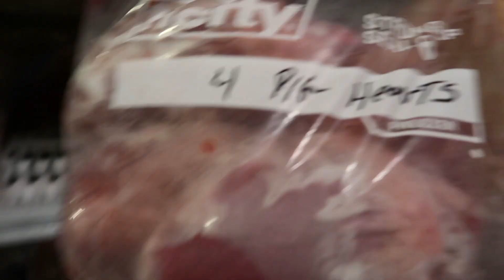【美中異族家庭萬花筒】（V2）我老婆买了一只有四个头十六只脚的猪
我和大家分享一个刚刚发生在我们家里的真实故事。
我老婆在农场里买了一只猪，她堂弟把它送到了我们家里。我老婆回家后打开了包裹，她吓了一大跳--它有四个猪头，十六只猪脚。。。